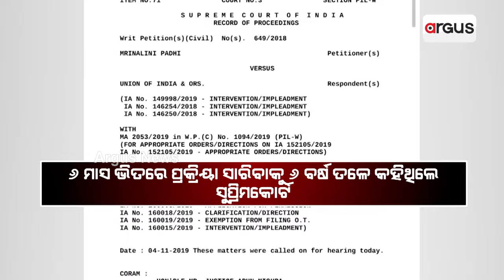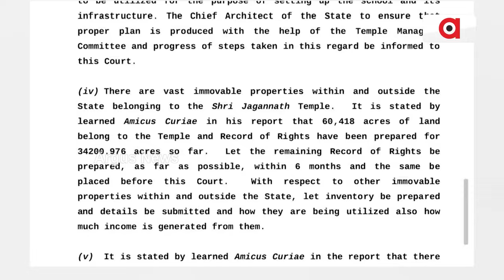ଜଗନ୍ନାଥଙ୍କ ଜମିକୁ ନେଇ ବିବାଦରେ ବିଜେଡି ସରକାର || Sri mandir Land Issue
ଜଗନ୍ନାଥଙ୍କ ଜମିକୁ ନେଇ ବିବାଦରେ ବିଜେଡି ସରକାର । ମହାପ୍ରଭୁଙ୍କ ସମ୍ପତ୍ତି ଲୁଟ୍ ପାଇଁ ହୋଇଛି କି ଭୟଙ୍କର ଷଡ଼ଯନ୍ତ୍ର ?। 6 ବର୍ଷ ହେଲା କାହିଁକି ସୁପ୍ରିମକୋର୍ଟଙ୍କ ନିର୍ଦ୍ଦେଶ ପାଳନ କରୁନାହାନ୍ତି ରାଜ୍ୟ ସରକାର ? । ପ୍ରଶ୍ନ- ଶ୍ରୀମନ୍ଦିର ପ୍ରଶାସନ ଖାତାକୁ କେବେ ଫେରିବ 26 ହଜାର ଏକର ଜମି ? ।